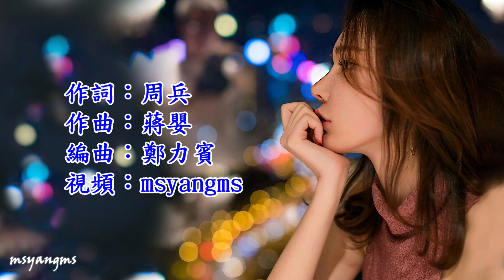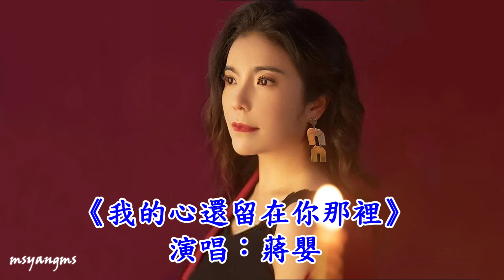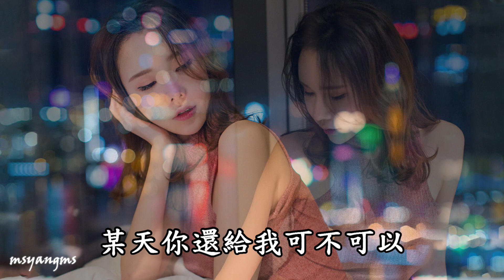我的心還留在你那裡 蔣嬰（好聽）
我的心還留在你那裡
演唱：蔣嬰
作詞：周兵
作曲：蔣嬰
編曲：鄭力賓

這座城市的夜晚燈火通明
流光溢彩照亮誰的孤寂
有多少遺憾 輕放在心底
愛情變成了可望不可及
時間搬不起那沉重的回憶
你的誓言已無聲地離去
有多少思念 還依舊繼續
想等雨過天晴 愛似彩虹升起
你雖然走遠依然沒忘記
尋遍了這方圓幾公里
卻找不到你任何的消息
某天你還給我可不可以
想一醉方休忘個徹底
為何夢中出現的還是你